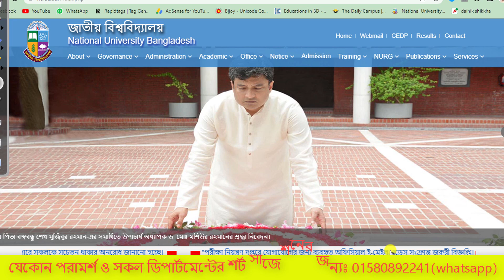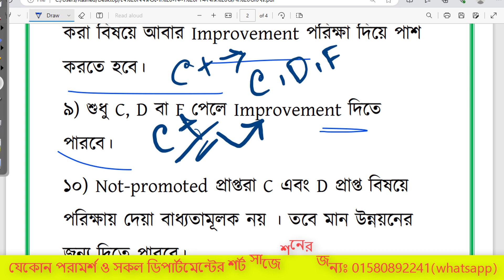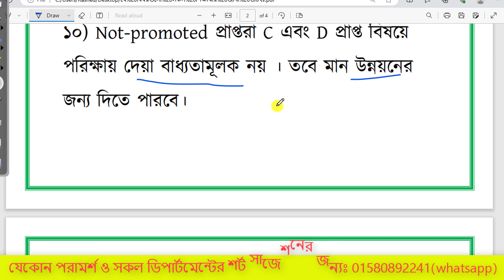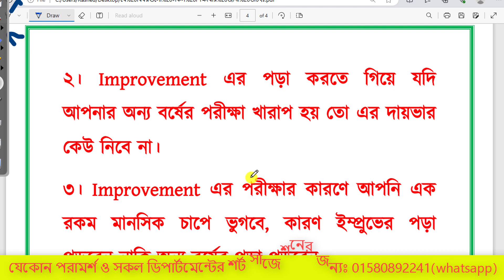জাতীয় বিশ্ববিদ্যালয়ের সর্বশেষ কিছু গুরুত্বপূর্ণ নিয়ম/ National University Promotion Rules 2023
মোবাইল নং: 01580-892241 (শুধু এসএমএস)
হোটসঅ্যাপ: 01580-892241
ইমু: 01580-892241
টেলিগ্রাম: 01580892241